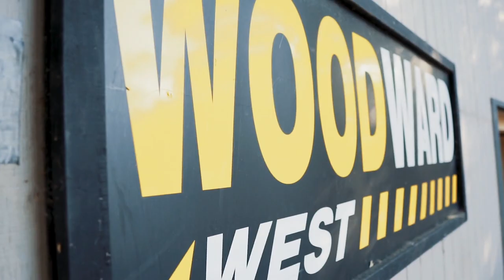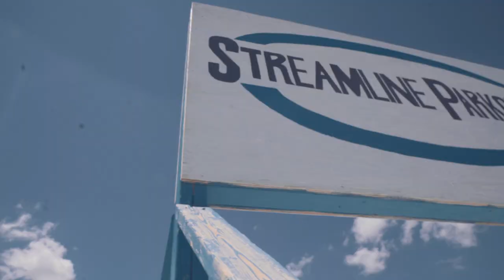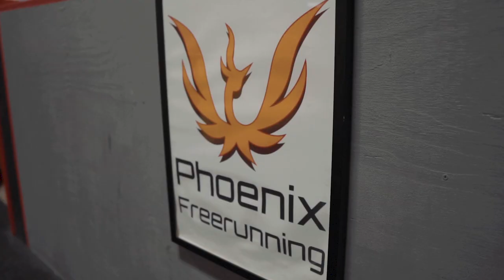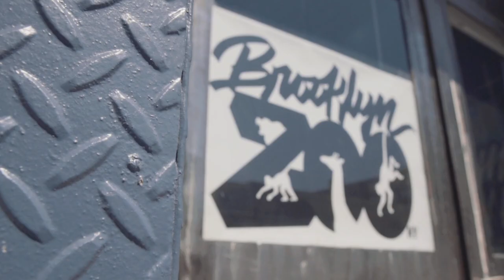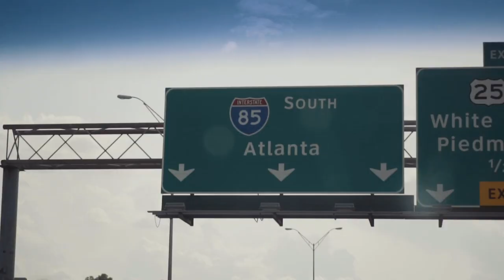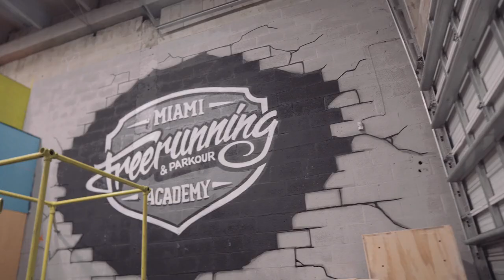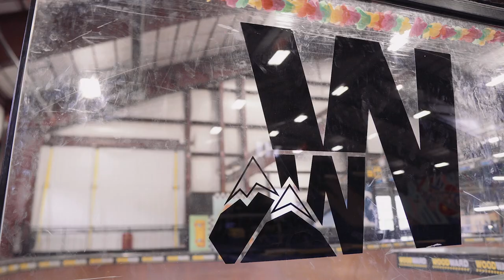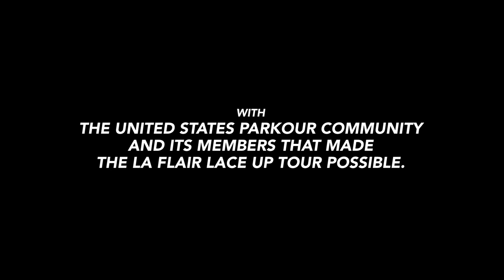The La Flair lace Up Tour EVENT film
Join the world's best parkour athletes as they  host 22 evens in 63 days around the USA. For those who watched our film called Bound By Movement this is all the event footage you didn't get to see.  Staring Jesse La Flair, Sydney Olson, Corbin Reinhardt, Erik Mukhametshin, Jeff Garrido, Nate Weston, Joey Adrian, Mich Todorovic, Bart Van der Linden, George Shunia, Marcus Gustafsson, Richard Ferreday, Robert Kirkland

Directed by Jesse La Flair and produced by Jesse La Flair, George Shunia.

Staring Jesse La Flair, Sydney Olson, Corbin Reinhardt, Erik Mukhametshin, Jeff Garrido, Nate Weston, Joey Adrian, Mich Todorovic, Bart Van der Linden, George Shunia, Marcus Gustafsson, Richard Ferreday, Robert Kirkland